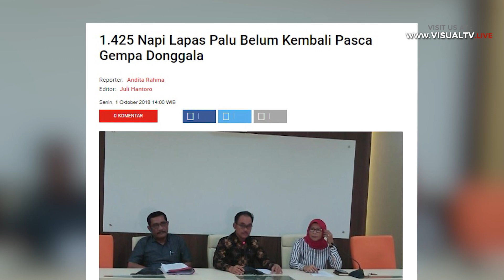1.425 Napi Belum Kembali, Pasca Kabur dari Gempa dan Tsunami Donggala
1.425 Napi Belum Kembali, Pasca Kabur dari Gempa dan Tsunami Donggala

Narapidana Lembaga Pemasyarakatan (Lapas) dan Rumah Tahanan (Rutan) Palu, yang kabur pasca gempa dan tsunami Donggala, hingga kini belum kembali. Setidaknya tercatat 1.425 Napi yang melarikan diri, belum kembali ke penjara.

Sebelumnya ribuan napi dai Lapas kabur, karena adanya guncangan gempa yang hebat pada Jumat (28/9/2018). Bahkan sejumlah oknum napi ada yang membakar Rutan Donggala, saat gempa bumi melanda.
Download aplikasi VisualTV.Live:
Akses dan Follow Official Account VISUALTV.LIVE di:
- Line: @visualtvlive
- Path: @visualtvlive